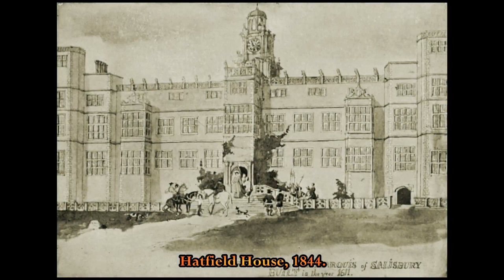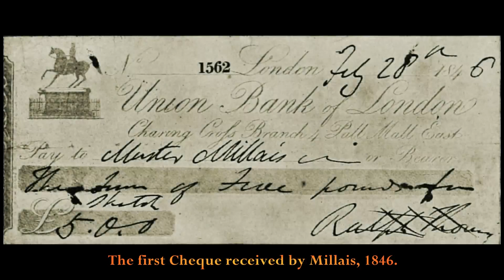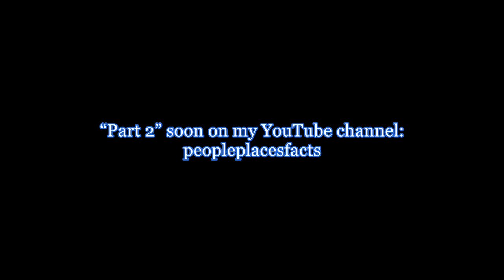John Everett Millais (part 1)